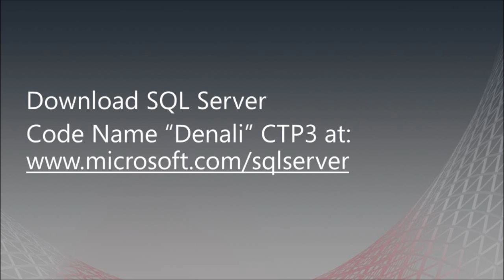Master Data Services - What's New in SQL Server Code Name "Denali" CTP3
Tyler Graham from the Master Data Services Team talks about the new exciting features of Master Data Services that are part of SQL Server Code Name "Denali" CTP3.